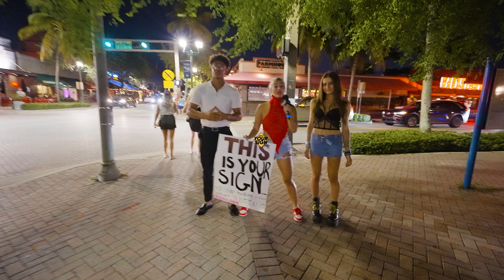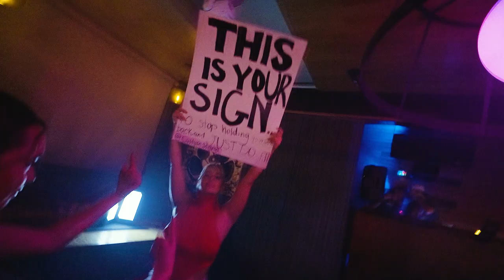Stop Holding Yourself Back!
Watch people confess what they've been holding back on for years. Comment what you've been holding back on? Find others who might help.

📢 Check out Culture Stigma Culture, make sure to give them a follow too!

Support Culture Stigma on our site, Members will get exclusive access to behind-the-scenes content: If you love our content and want to help us create more amazing videos, consider supporting us our website. Your contribution makes a difference!